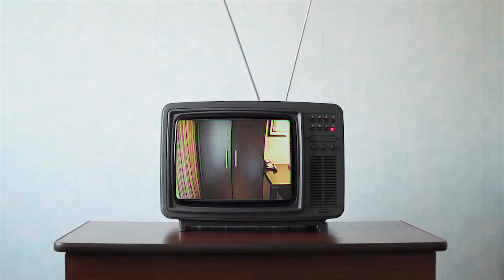FEAR of CREATING CONTENT // CINEMATIC VLOG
Just a little video to inspire you to create content regardless of your fear of judgement.
Drinking game: drink one sip every time I say "so"
Good luck...

👇🏻JUST CLICK IT👇🏻